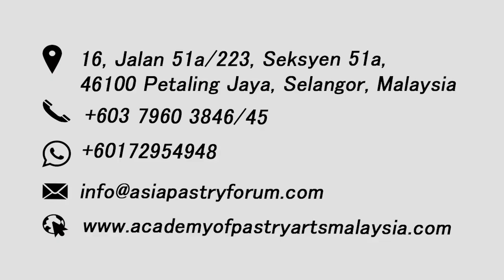Art of Viennoiserie & Laminated Dough - Chef Johan Martin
ART OF VIENNOISERIE & LAMINATED DOUGH
3 Days Hands on workshop by Chef Johan Martin in
"ASIA PASTRY FORUM 2018"
10th to 12th Nov 2018
FEE = USD 1000